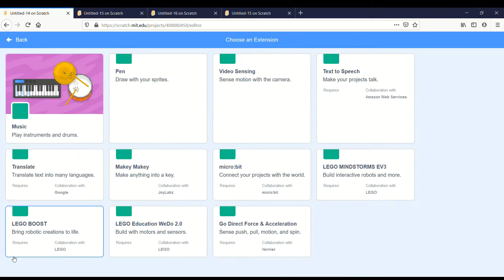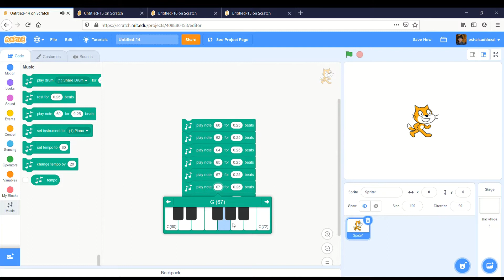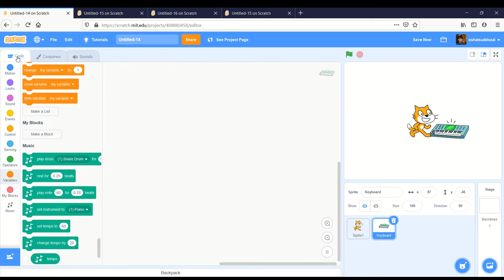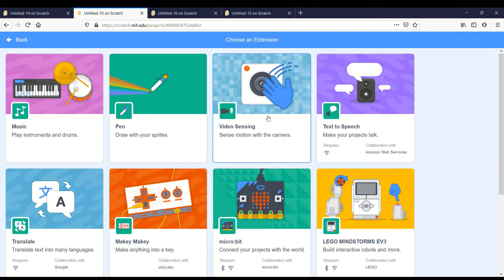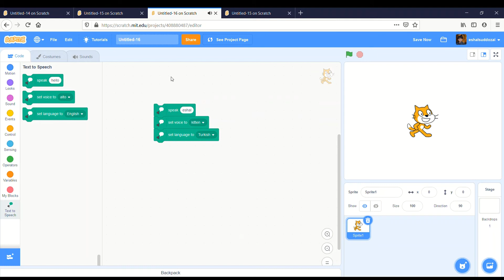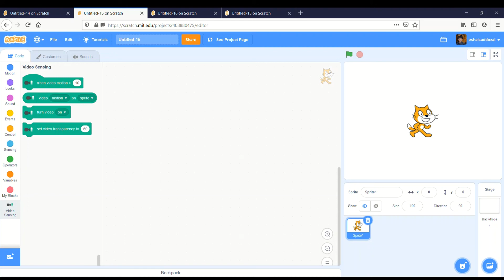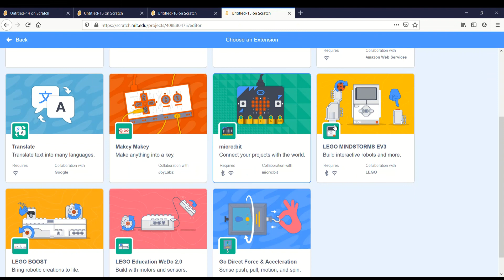Scratch Extensions: Music, text to speech, language translator and Video Sensing - Urdu/Hindi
In this video Eshal will explain Scratch Extensions:

1. How to use extensions and their features.
2. Musical instruments
3. Video Sensing
4. Text to Speech
5. Language Translator